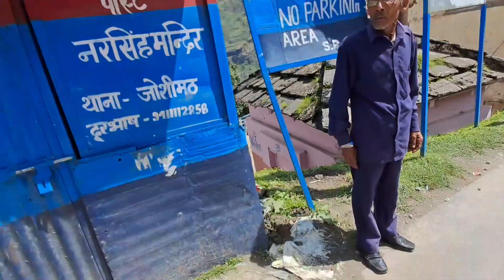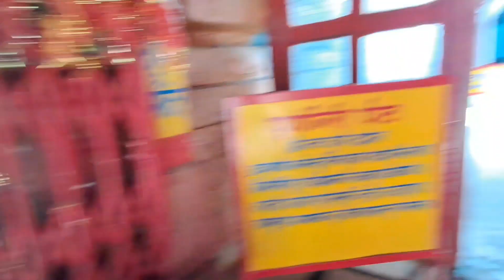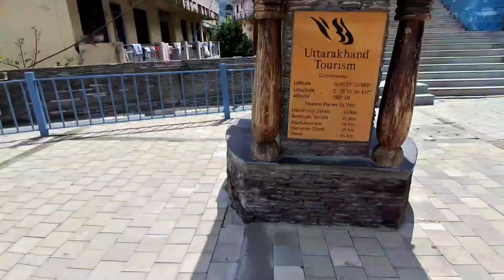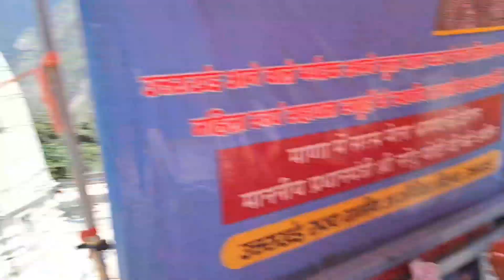नरसिंह मंदिर दर्शन information जानकारी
Uttrakhand village vlog

Narsingh Mandir jankari video

Narsingh Mandir temple information

Timunnya Veer vlog

Darshan information blog

pahadi lifestyle village

pahadi lifestyle blog

Vasudev Mandir information blog

best camera

blogging camera Samsung

Samsung UI

joshima daily blog